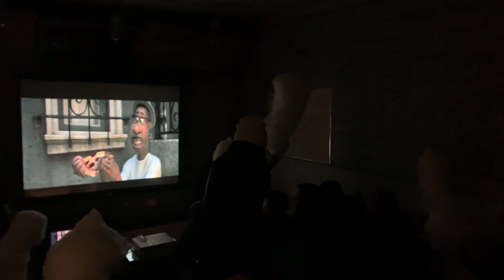Воскресный мульткинозал в народном убежище и познавательные уроки от "Зелёной лаборатории"! 19.03.23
На детские радости❣️

📌 Восстанавливаем и защищаем вместе :
* Правосубъе́ктность Мужчин и Женщин
* Право на труд без принуждения к медицинским процедурам
* Право на качественное образование детей
* Право на жизнь без ограничений
* Конституцию, как основной закон

 🙌🏻 Добровольная финансовая помощь на поддержку технического обеспечения площадки вебинаров в ZOOM и посильная помощь на правозащитную деятельность.

Приходите и участвуйте в наших прямых эфирах!!
Вторник : Темы Осознанных Родителей.
Среда : Правовая грамотность.
Четверг : Мозг@йога "Думай, осознавай и действуй."
Пятница : ОСН (органы самоорганизации населения)